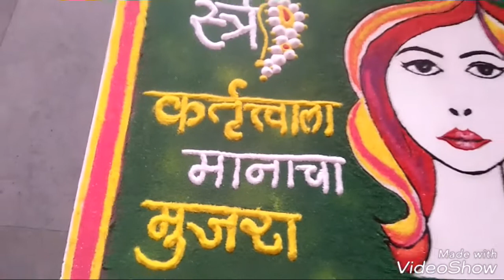Happy Women's Day Special Rangoli ( महिला दिन विशेष रांगोळी )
Hii Friends.
🙏Welcome to Madhurang creation 🙏

      🌹🌹 Happy Womens day🌹🌹                🌹🌹महिला दिनाच्या हार्दिक शुभेच्छा🌹🌹